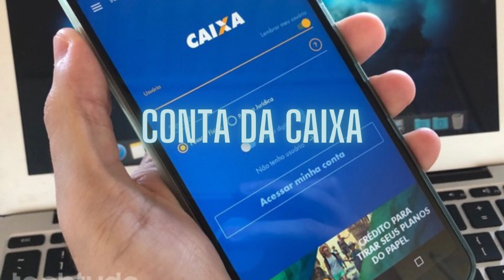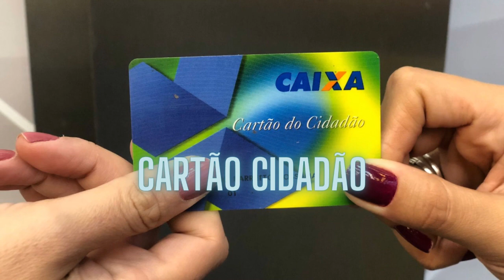COMO SACAR O PIS PASEP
Como sacar o PIS PASEP EM 2023 OU EM 2024